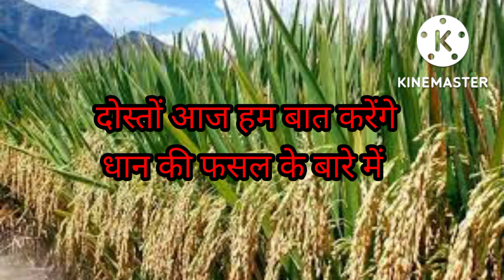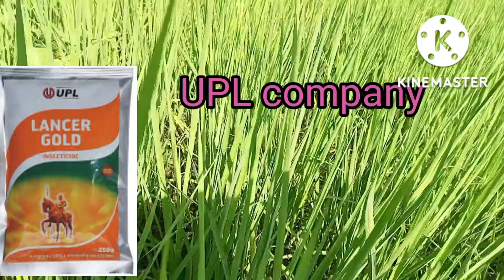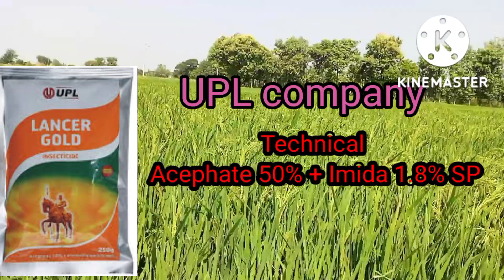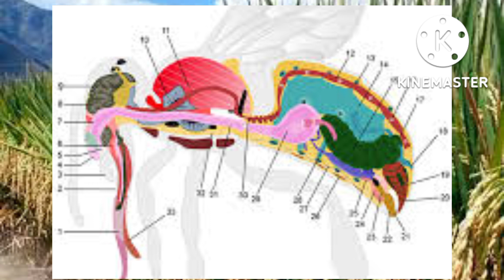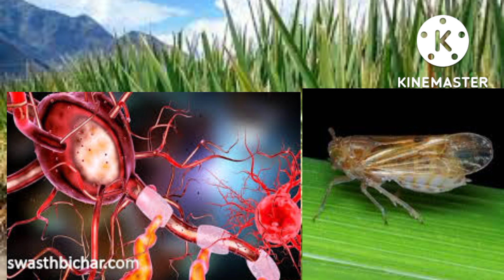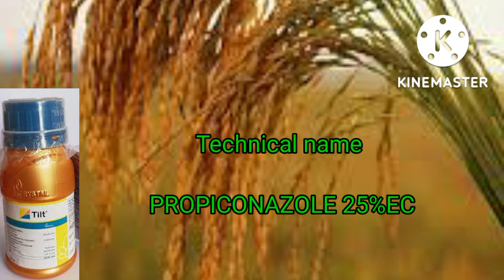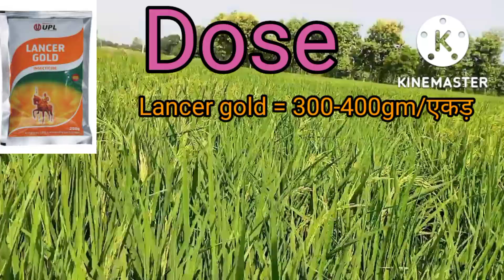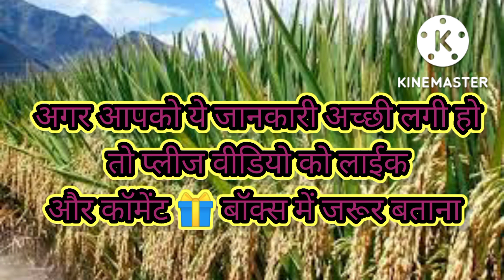धान में B.P.H. और Seeth bligt सभी बीमारी कैसे रोके या कंट्रोल करें और चमक के लिए क्या लगाए